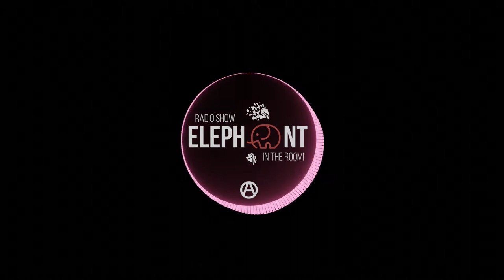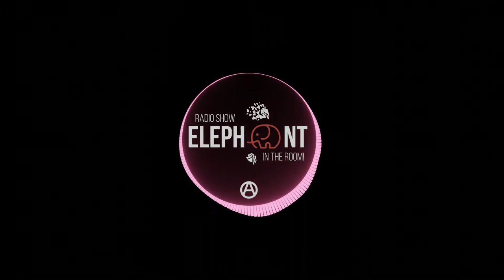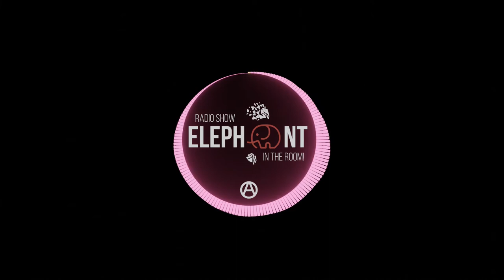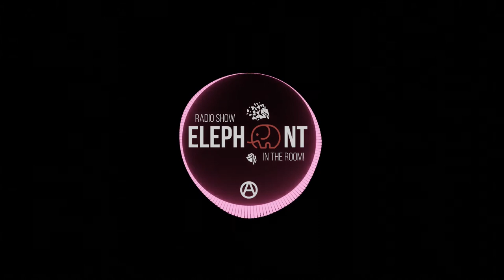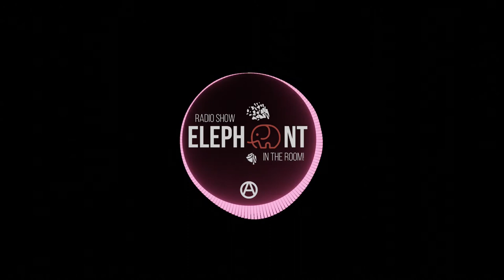Elephant in the room – Italy after first wave of coronavirus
In august 2020 we escaped Germany to visit some comrades in Northern Italy. On one of the super hot nights we recorded an interview with couple of them in their flat talking about coronavirus, self-organization and possible anarchist response to epidemic in the world without a state.